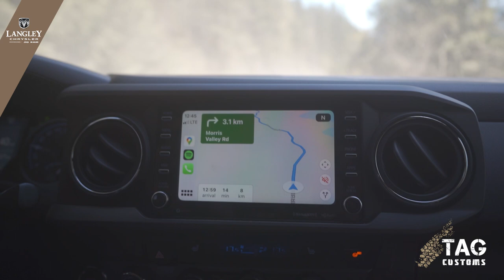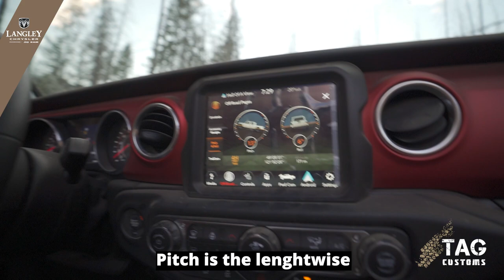Trail Pirates Hale Creek